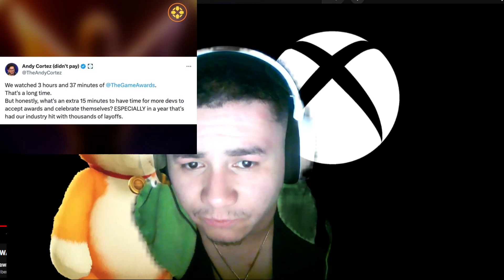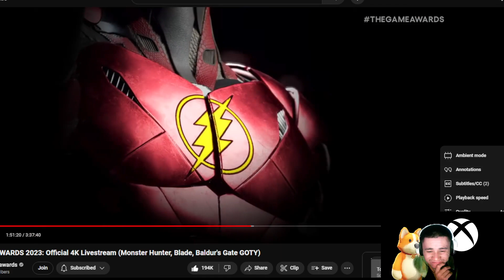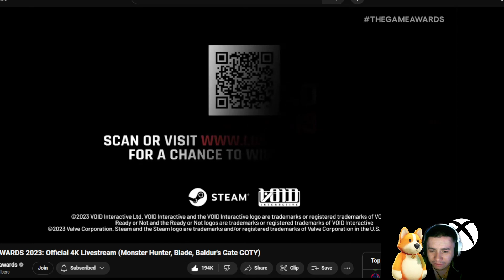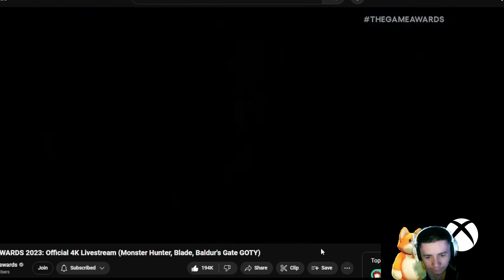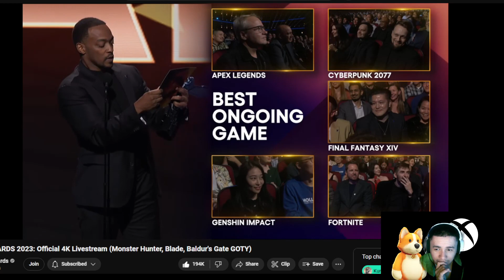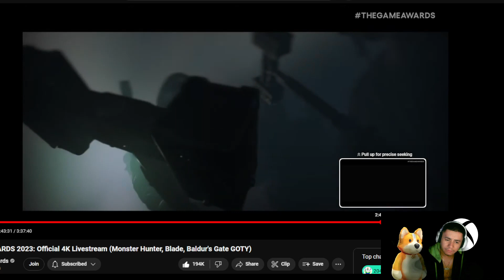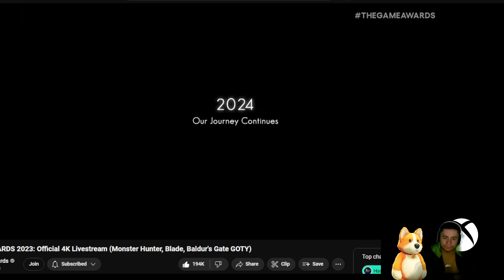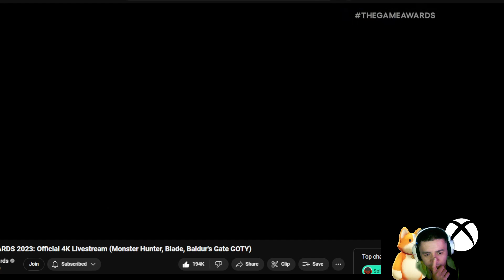THE GAME AWARD LAST HALF 2023